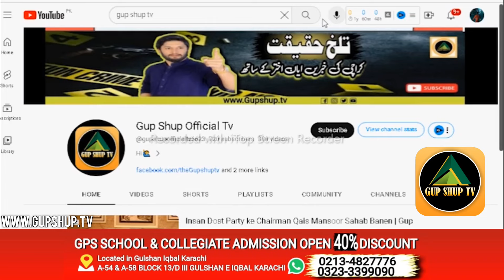Karachi Ke Kuch Shehri Bangladeshi Flag Lakar Governor House Pouch Gayen | Jamat e Islami | Protest